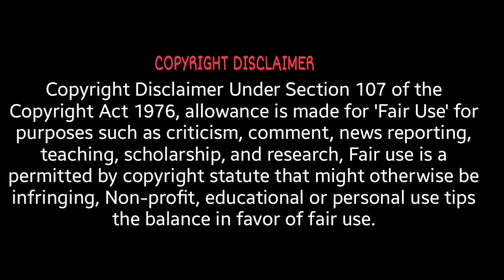Bangladeshi reaction on | Sher Dil (2019) | Third Dogfight Scene